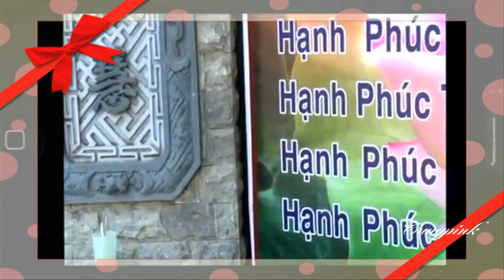I want to say